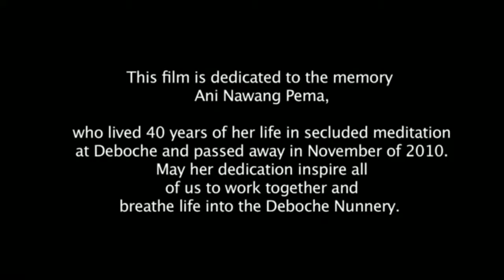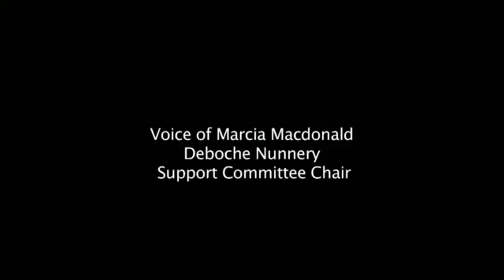The Deboche Convent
The Deboche convent is one of the oldest houses of Tibetan Buddhist worship in the Himalayas. It is located in the village of Deboche near the beautifully restored monastery of Tengboche in the Khumbu region of Nepal. For decades trekkers to the land of “the abode of the snows” have noted the beauty of the valley where Deboche is located. It has long been considered a "beyul" a spiritual sanctuary and protective valley watched over by powerful deities,. Weary climbers make it a habit to stop and greet the resident nuns, to share a cup of tea and receive blessings before they move forward on their journey. They are enchanted by the simple beauty of the place, but also aware of the nuns’ constant struggle to survive. They note that the beautiful buildings of the convent have begun to disintegrate and are in desperate need of repair. Yet, most continue on their way to summit heights and soon forget Deboche’s plights.

The Deboche team came about in 2006 in response to this call and has joined hands to restore and to update the convent for current residents and for a new generation of Tibetan Buddhist practitioners.

We envision a living museum of an authentic Buddhist culture and practice. We also see the place as a sanctuary of history for the local community where they can meet, practice and share the ancient and new wisdom of their rare, but significant world. The much needed infrastructure and construction of Phase II will give resident nuns a home that protects them from winter cold and the harsh environment of the Himalaya. It will also allow them to grow their community of nuns. Without such basic improvements, the Deboche convent shall not survive,

The founders of the Deboche Project; Mingma Tenzing Sherpa, Nepal-based Project Coordinator, Marcia Macdonald, Project Leader and Dan Mazur, a supporter of the Mount Everest Foundation for Sustainable Development in Nepal, recognize the importance of saving Deboche from the ravages of time and neglect. We have begun work and are continuously working on raising funds for basic improvements of installing water lines, providing sanitary facilities, adding new wood burning stoves and making repairs to roofs, windows and crumbing walls that serve as homes for the residents. To date, with limited private donations, the Deboche Project and its supporters have accomplished the following important capital improvements: